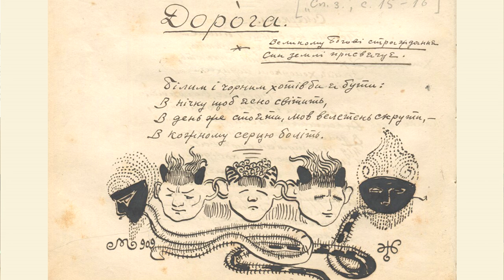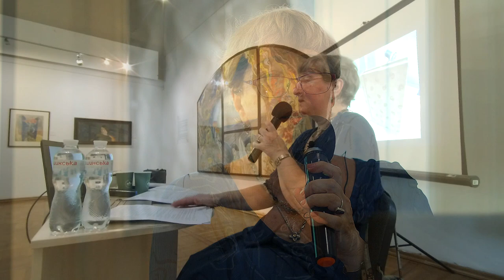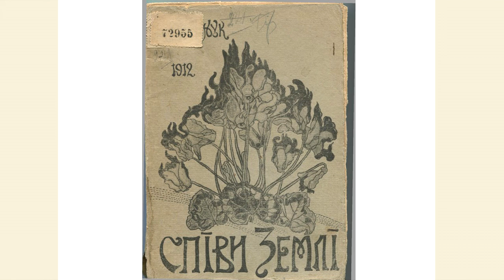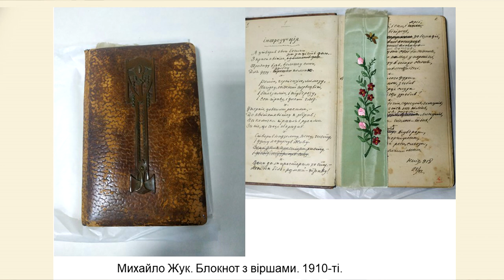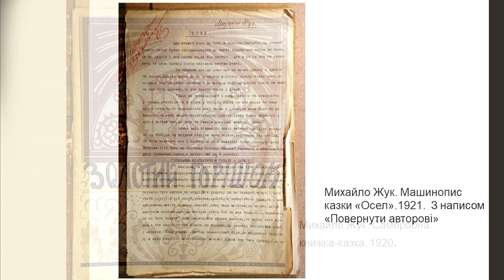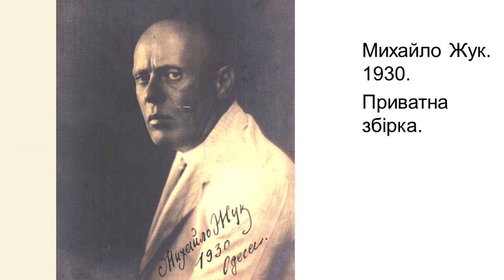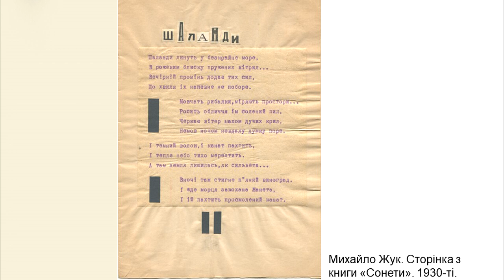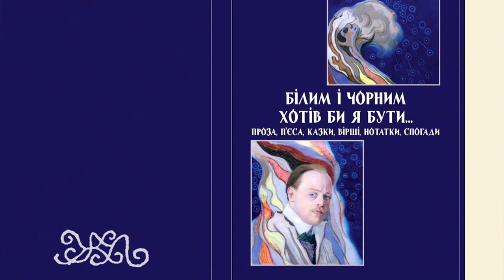Лекція Олени Яворської«’’Дайте мені можливість працювати…’’. Михайло Жук - літератор»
Лекція Олени Яворської «’’Дайте мені можливість працювати…’’. Михайло Жук - літератор» відбулася у межах виставкового проєкту «Михайло Жук - вісник Відродження», створеного у співпраці з Музеєм сучасного мистецтва Одеси, Національним художнім музеєм України та Одеським літературним музеєм за підтримки Українського культурного фонду.
Літературний доробок Михайла Жука, більш знаного як художника, довгі роки залишався поза увагою.
На лекції Олени Яворської буде висвітлено багатогранний літературний спадок митця, що дозволить скласти більш повне уявлення про значення його постаті в історії української культури і водночас про трагедію митця.
Олена Яворська - завідувачка науково-експозиційного відділу Одеського літературного музею, дослідниця, авторка книг, численних статей та публікацій.